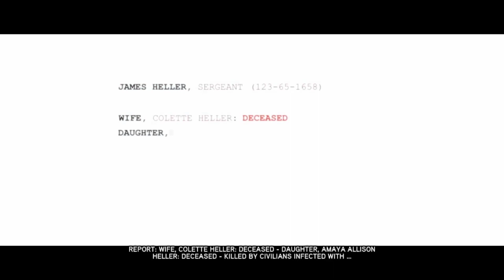Let's Play Prototype 2 Part 1: James Heller's Very VERY VVEERRYY Bad day...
And in this Episode! We start a brand new playthrough with Prototype 2, where our... um.. POV character, James, is not having the best of days so far. I mean, bio terrorism in New York is certainly a problem, but what happens to those few who survive? Well... bad shit. Join us!